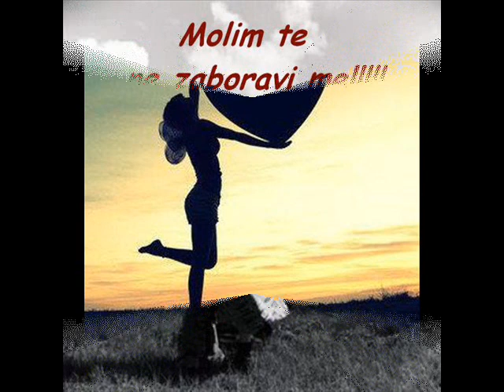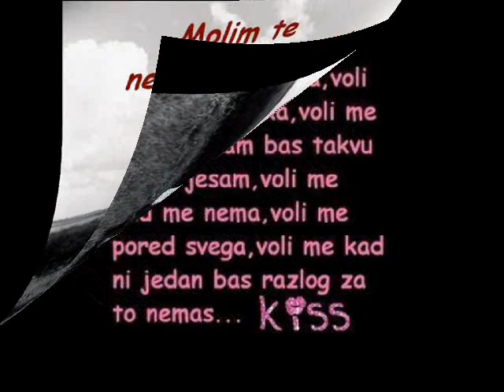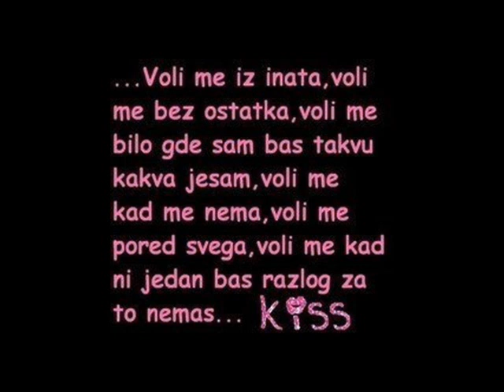Dva drugara dva sanjara.